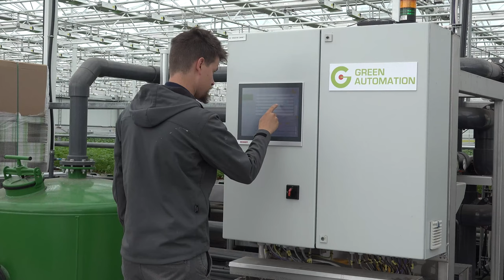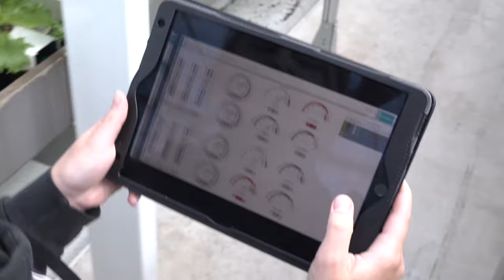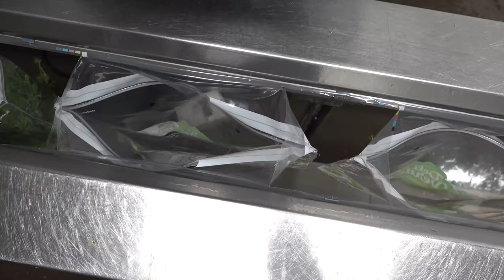Green Automation's automated hydroponic NFT growing system for Living Lettuces and Herbs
Green Automation's automated growing system is optimized for head lettuce production. The system is designed for growing head lettuces and herbs that are sold with their root ball (living lettuce) in a pot or as cut head lettuce. Follow the growing process from seeding to harvesting.